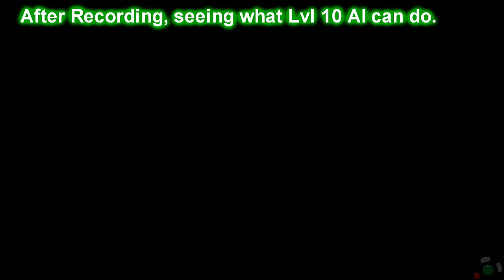Let's Play Wand Wars - Battle of the Magical Chickens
Welcome back to a new game, Wand Wars! Thanks to the whole moonradish Team, we were able to experience a new type of crazy and fun within a pixel style game. It's the battle between the players and the chickens to see who shall not get hit with the giant orb speeding around the arena.